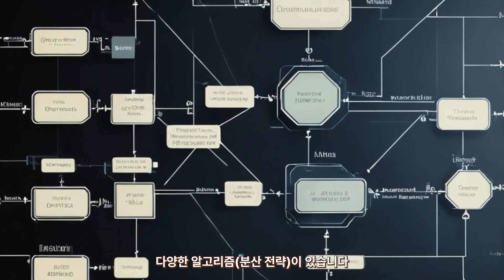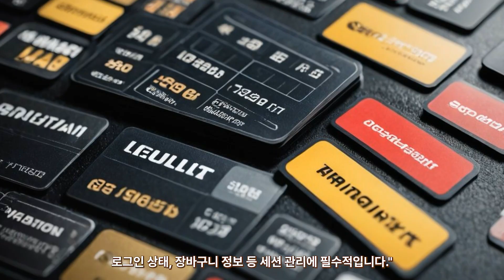👉 "로드밸런서? 오마카세 셰프로 풀어보니 이해된다!"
🚀 로드밸런서(Load Balancer) 개념, 딱딱하고 어려웠나요?
이번 영상에서는 서버 부하 분산을 오마카세 식당 셰프에 비유해서 쉽고 재미있게 풀어드립니다.

✅ 이 영상에서 배우는 내용

로드밸런서란 무엇인가? (정의와 역할)

왜 로드밸런서가 필요한가? (서버 부하 분산의 필요성)

로드밸런서 알고리즘 종류

라운드 로빈 (Round Robin)

최소 연결 (Least Connection)

가중치 분배 (Weighted)

세션 유지 (Session Sticky)

로드밸런서 장애 대응 기능 (서버 다운 시 트래픽 우회)

🖥️ 핵심 비유

손님 = 사용자 요청

주방 스태프 = 서버

셰프 = 로드밸런서

셰프가 주문을 센스 있게 나누듯, 로드밸런서는 트래픽을 공평하고 효율적으로 분배해 서비스 품질을 안정적으로 유지합니다.

📌 개발자 입문자라면 꼭 알아야 할 개념!
서버 아키텍처, 클라우드, 네트워크 공부에도 기초가 되는 지식입니다.

더 쉽고 재밌는 IT 개념, 계속 업데이트됩니다!